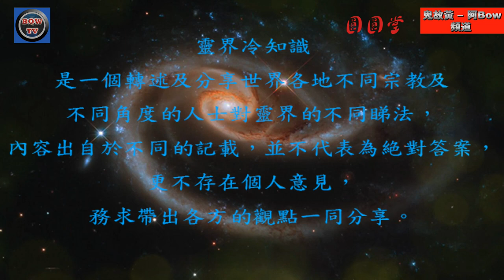伺便鬼-靈界冷知識 ep41 Eat Fecal gas the ghosts -Trivia of Spirit world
鬼的種類很多。在正法念經所記載有三十六種之多，靈界冷知識同大家介紹吓：
伺便鬼(蚩陀邏)。遍身毛孔自出火焰燒炙其身，常奔走悲號，求索飲食，唯能入逆塔而行、敬拜天神廟及淫穢人身中，食其精氣。常伺人之此類過錯，故名。生前誑騙取財，或伺人之隙勒索劫奪財物，受此惡報。若報盡生人，多遭厄難災禍。
此伺便鬼：專門吸人類之大便熱氣。因此，人類不宜在有露天便池及破露的廁所上 大便，以免結此鬼緣。

( 鬼故黃 – 阿Bow )頻道以神秘傳說為主題內容包括佛學故事，靈異鬼故、風水玄學、都市傳說、歷史謎團：
另一條全新免費Youtube頻道 ( 阿Bow探路 )也會同時上載影片，該條頻道以生活百科為主題，一站式節目內容包括旅遊指南、產品試用、技巧分享、飲食心得等等，節目內容多樣化，互動分享輕鬆又實用。

請讚好：
Facebook - 鬼故黃 – 阿Bow :

Bow TV 雙頻道全部節目也是免費節目，滿足不同觀眾的需要。
免費節目，與眾同樂!
Bow TV 雙頻道，緊有節目啱您睇。
更多精彩節目推介：
八字全陰少女去探靈 - 靈靈異異講鬼故ep12 Negative girl go to Ghost Adventure- 0022Ghost Stories
一念摧毀了姻緣 - 今世姻緣由你前生親手種(下集) - 鬼故黃乜都講(ep8) Talking Together
殺業源自貪瞋癡 - 鬼故黃乜都講(ep3)Killing source from greed, hatred of enemies, ignorance - Talking Together
鬼上身事件簿(下集) –靈靈異異講鬼故 (直播版)( ep7) Ghost upper body event - 0022Ghost Stories 2(Live)
鬼壓床十個自我脫身法 - 完全風水手冊ep7 Ghost press self-help method- Feng Shui Manual
食吐鬼及食糞鬼-靈界冷知識 ep35 Eat Spit out Ghost and Eat stool Ghost -Trivia of Spirit world
驅鬼25法，一法防身遇鬼再不用怕 ep5 25 Method For Exorcism - Feng Shui Manual
七個夢境代表好運來臨的先兆，你想知嗎？ep2 Seven lucky dreams